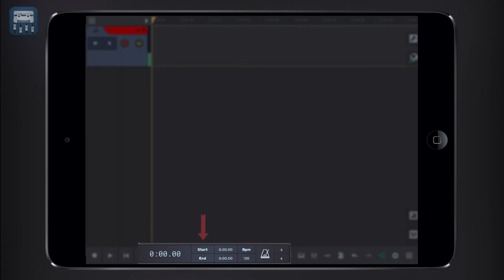A Tour of n-Track Studio || n-Track Studio iOS Tutorial Series (Beginners)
In this series we’ll show you how to get started with using the n-Track studio mobile app. We’ll have a look at starting projects,  how to record, edit and apply effects to your first audio track, and the main components and views you're presented with when getting started with the app.

n-Track Studio is a multitrack recording studio and digital audio workstation app for iOS, Android, Mac and PC.